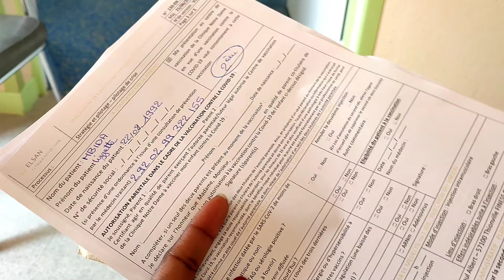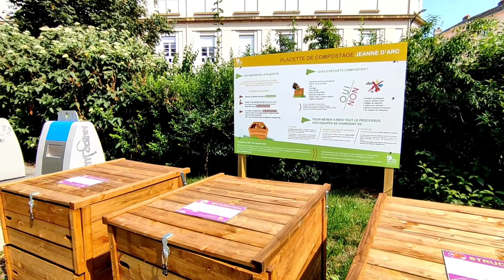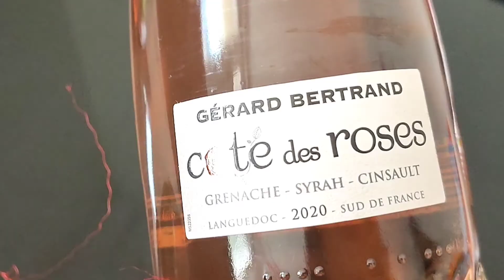Vlog: I Getting Vaccinated | wine hunt and more...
Hi guys,

welcome to another vlog . This video takes you through out my daily activities which includes getting vaccinated, mini tour and wine hunt.

Happy Sunday